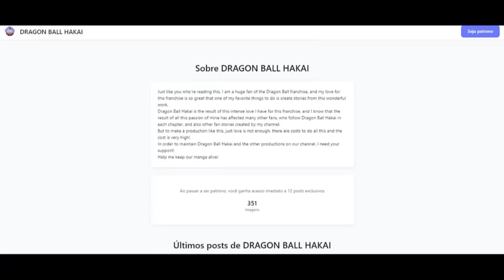Dragon Ball HAKAI Episode 24: GOKU DEAD?! The Fall of the God of Destruction from UNIVERSE 6??